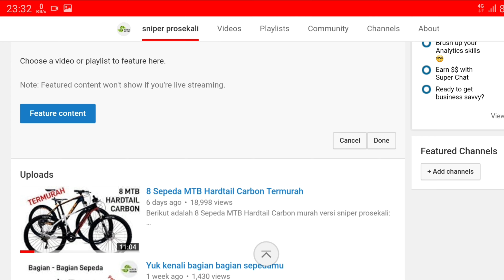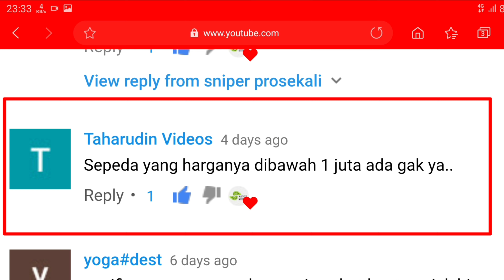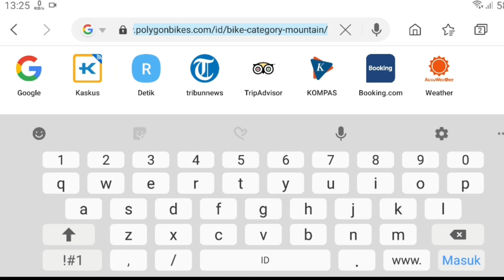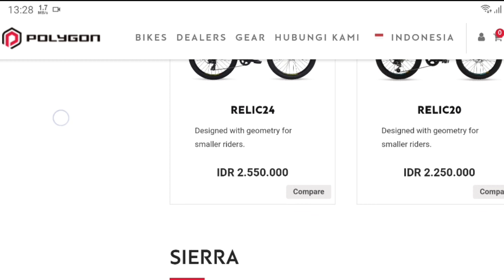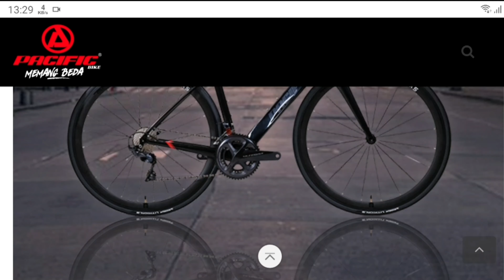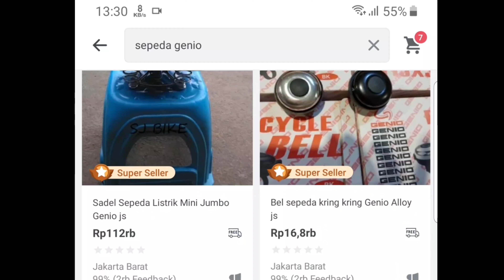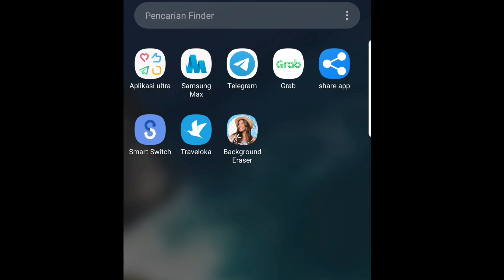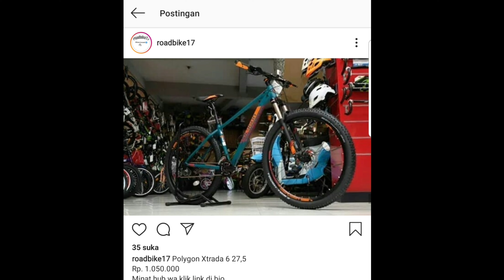Sepeda harga dibawah 1 jt? Ada Gak Sih?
Menjawab komentar viewer 😁👍